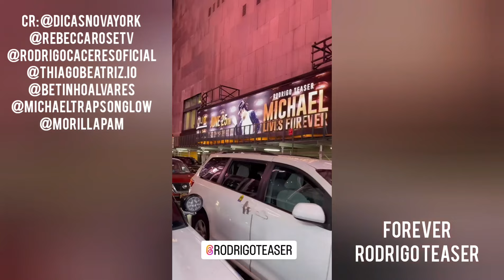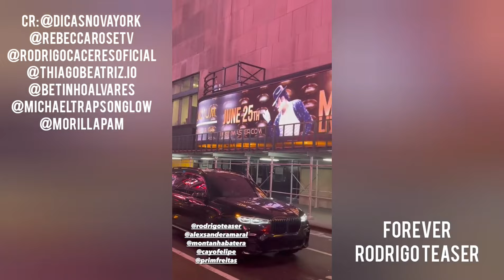Rodrigo Teaser faz show em NY